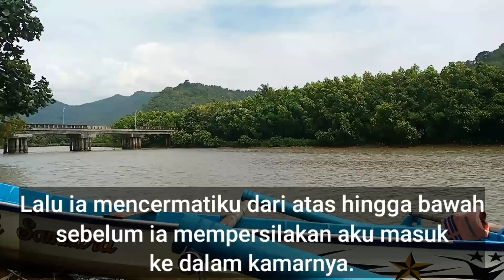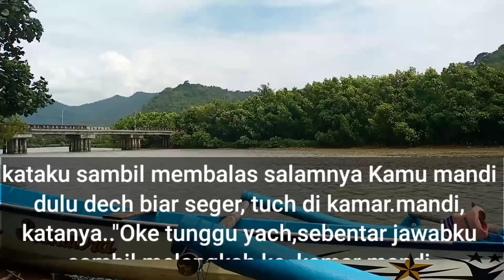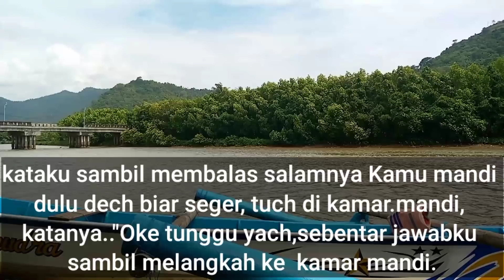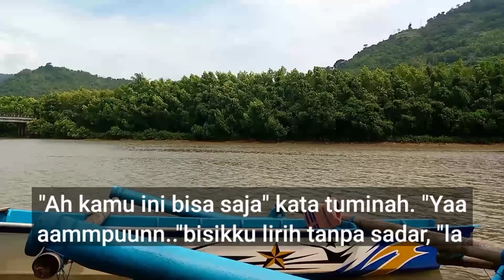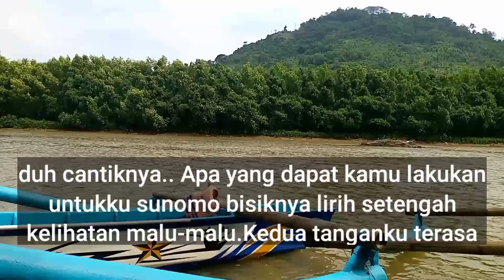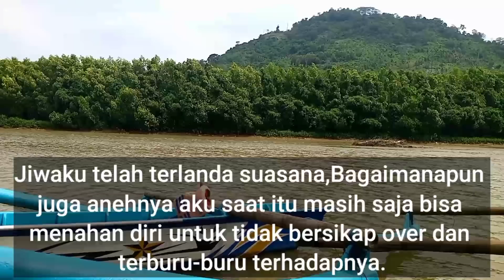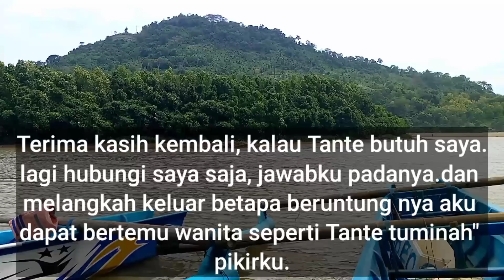MENEMANI TANTE TUMINAH SAAT KESEPIAN